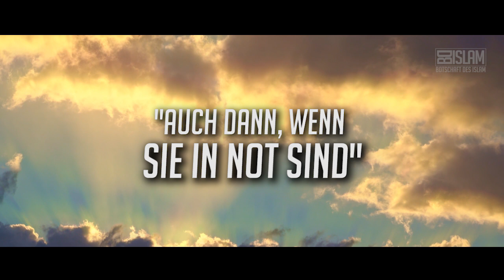Zeig mehr Empathie! ᴴᴰ ┇ Worte zum Nachdenken ┇ BDI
Mitgefühl, Feingefühl oder Einfühlvermögen. Diese Begriffe beschreiben Empathie. Doch was bedeutet Empathie genau?